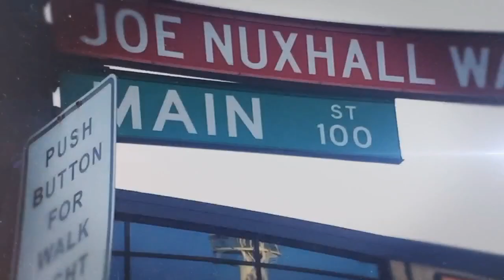TR #448: Complete and Utter Nonsense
It's an all Viewer Mail episode of The World's Most Dangerous Podcast. We talked about the Cincinnati Reds from every different angle, but that's not all! Questions ranged from various levels of fandom to "rooting for laundry" to nonsense such as sock drawers, Ohio State football, and Weird Al Yankovic. Yes, this one got off the rails VERY quickly.